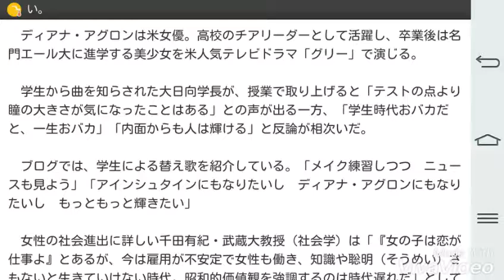‹ＨＫＴ４８›「女性蔑視の歌詞だ」新曲に批判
毎日新聞 5月17日 19時23分

　「女の子は　可愛くなきゃね　学生時代は　おバカでいい」。秋元康さんが作詞したアイドルグループ「ＨＫＴ４８」の歌「アインシュタインよりディアナ・アグロン」に、「女性蔑視の歌詞だ」と批判が起きている。恵泉女学園大（東京都多摩市）の大日向雅美学長は、学生による反論と替え歌を学長ブログに掲載。「学生は将来輝くために勉強している。可愛いことと頭が良いことを二律背反に捉えた詞には違和感がある」と話している。

　曲は４月１３日に発売された。「頭からっぽでいい」「世の中のジョーシキ　何も知らなくても　メイク上手ならいい」と見た目重視の女子の心情を歌う。

　ディアナ・アグロンは米女優。高校のチアリーダーとして活躍し、卒業後は名門エール大に進学する美少女を米人気テレビドラマ「グリー」で演じる。

　学生から曲を知らされた大日向学長が、授業で取り上げると「テストの点より瞳の大きさが気になったことはある」との声が出る一方、「学生時代おバカだと、一生おバカ」「内面からも人は輝ける」と反論が相次いだ。

　ブログでは、学生による替え歌を紹介している。「メイク練習しつつ　ニュースも見よう」「アインシュタインにもなりたいし　ディアナ・アグロンにもなりたいし　もっともっと輝きたい」

　女性の社会進出に詳しい千田有紀・武蔵大教授（社会学）は「『女の子は恋が仕事よ』とあるが、今は雇用が不安定で女性も働き、知識や聡明（そうめい）さもないと生きていけない時代。昭和的価値観を強調するのは時代遅れだ」としている。ＨＫＴ４８の運営管理会社、ＡＫＳは「特にコメントすることはない」とし、秋元氏の事務所は期限までに返答がなかった。【野村房代】